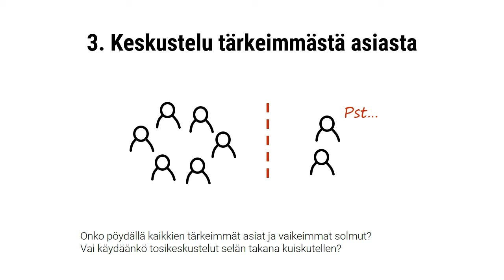Tekoharmonia strategiassa, Markus Westerlund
Tekoharmonia on paha pöpö, joka tehokkaasti estää strategian onnistumisen .

1. Kyky käsitellä ongelmia
Jos aristaa puhua ongelmista, ei voi syntyä innostustakaan. Silloin todelliset haasteet on verhottu. Onko mielipiteet aidosti kerrottu vai pelataanko jotain peliä jatkuvasti?

2. Vapautuneen innostuneet kokoukset
Onko kokouksissa hauskaa ja puhutaanko vapaasti? Vai ovatko ne pitkästyttäviä rituaaleja?  Tuleeko lunta tupaan jos sanoo mielipiteensä.
Do we in Finland really have this thing called "Rento meininki"? We should…

3. Keskustelu tärkeimmästä asiasta
Onko pöydällä kaikkein tärkeimmät asiat ja vaikeimmat solmut? Vai käydäänkö tosikeskustelut selän takana kuiskutellen?

Kun tekoharmonia jyllää, ollaan kaukana ryhmän voittavasta energiasta. Tunnista tekoharmonia ja vaihda pelisäännöt.